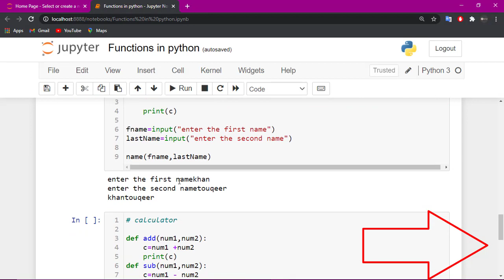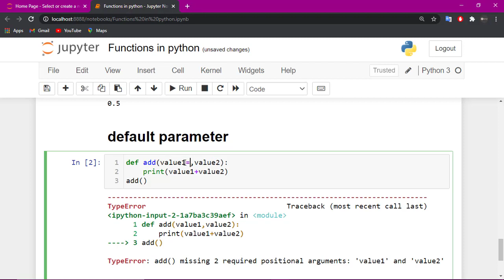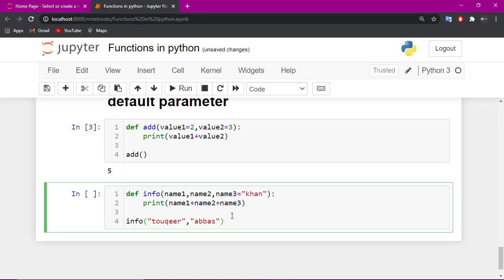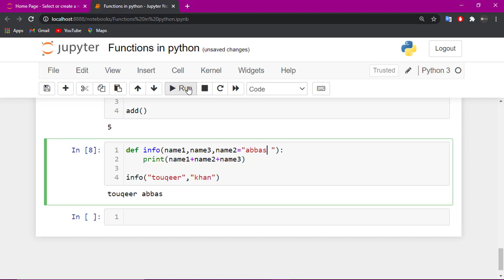default parameters in python-python function default parameters in Hindi-Function in python (Part-3)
Function in python (Part-3)-default parameters in python-python function default parameters in Hindi
Default Arguments:
Python has a different way of representing syntax and default values for function arguments. Default values indicate that the function argument will take that value if no argument value is passed during the function call. The default value is assigned by using the assignment(=) operator of the form keywordname=value.
We need to keep the following points in mind while calling functions:

In the case of passing the keyword arguments, the order of arguments is not important.
There should be only one value for one parameter.
The passed keyword name should match with the actual keyword name.
In the case of calling a function containing non-keyword arguments, the order is important.